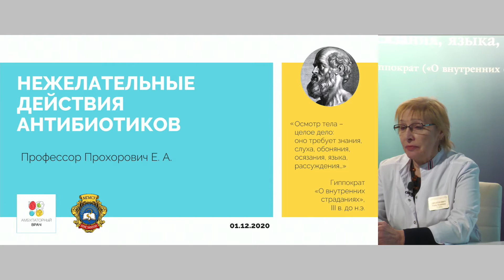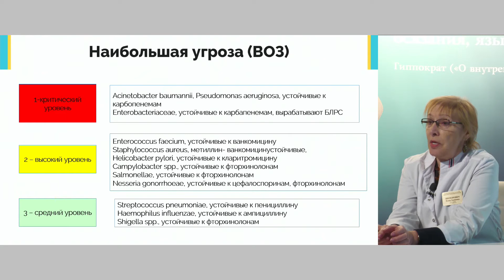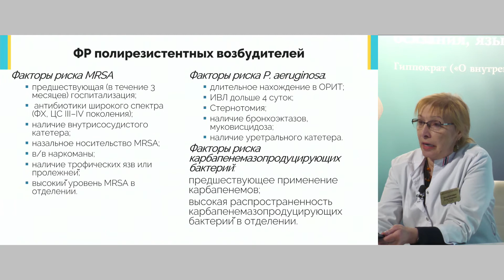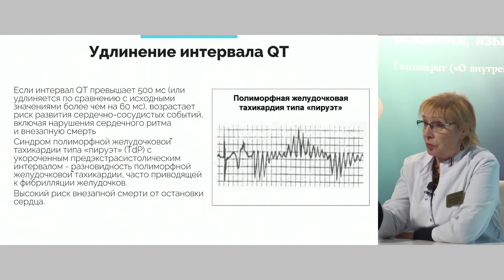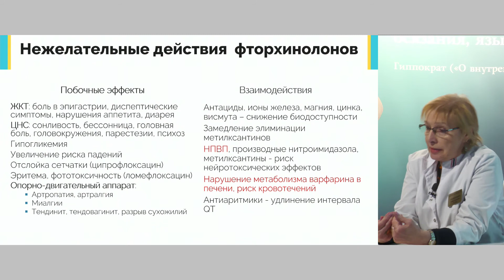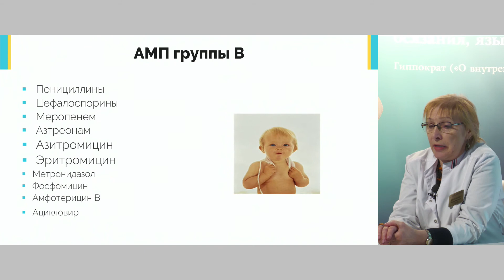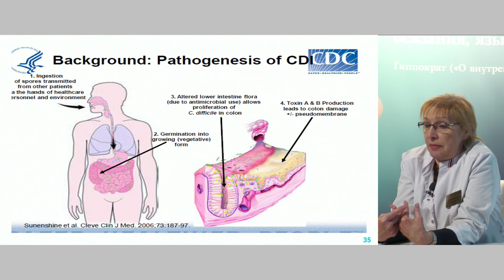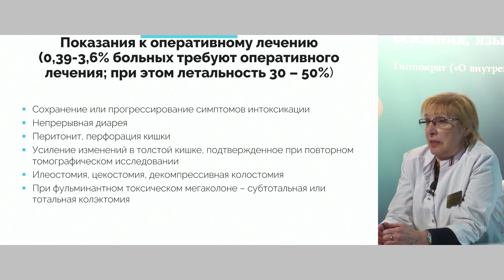Нежелательные действия антимикробных препаратов. Эфир от 01.12.20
Показания и противопоказания к применению антибактериальных средств. Побочные эффекты антибиотиков. Минимизация риска возникновения резистентности

Спикер:
 Прохорович Елена Адамовна